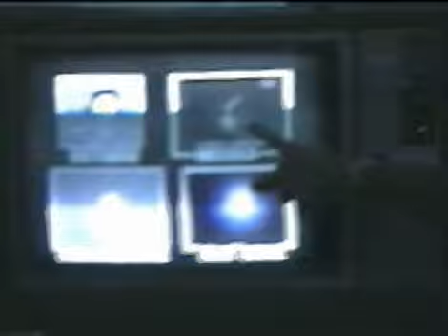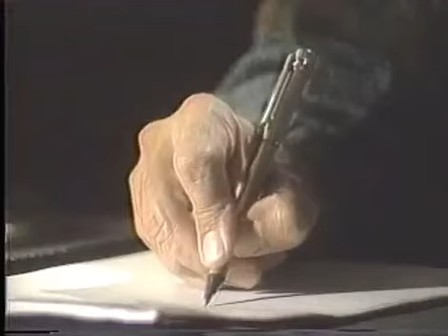c̷h̷e̷p̷e̷ ̷c̷e̷n̷t̷r̷o̷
chepe centro